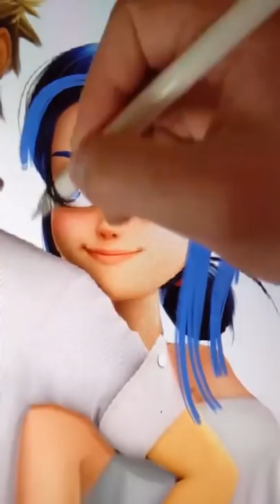Marinette Miraculous GLOW UP Transformation